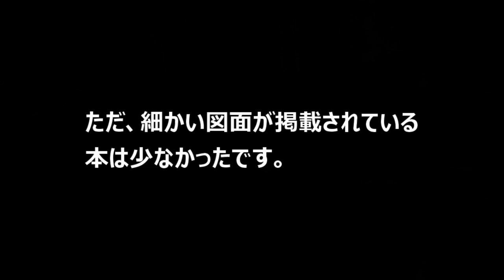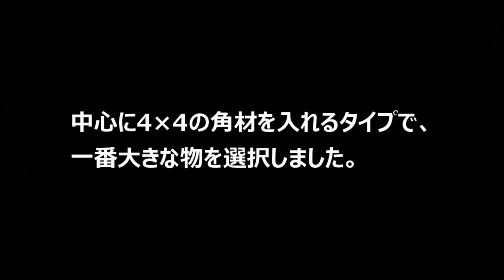一人で小屋を建てる④ 基礎・土台の材料購入と運搬！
ブーニーの山開拓記をご覧いただき、ありがとうございます。
これまで、土地の整地をして来ました。
今回は、基礎・土台の材料である束石と防腐処理済みの木材を購入して
運搬しました。

↓今回購入したポーチ